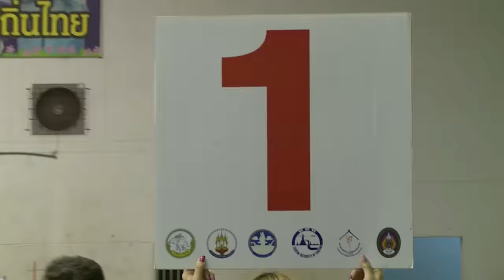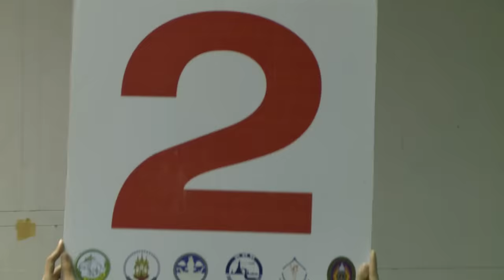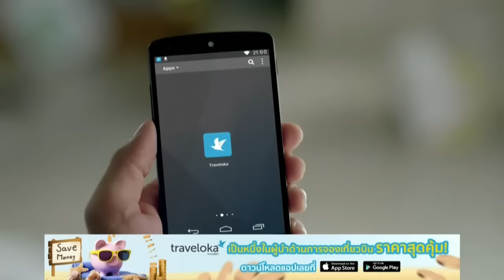AITMA Pro am 2017 Yohanna Alonso Rodriqez vs Farung Srithong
AITMA & IMTF  Championship 2017 การแข่งขันชิงเข็มขัดแชมป์ AITMA (สมาคมสถาบันศิลปะการต่อสู้ป้องกันตัวแบบไทย) และ IMTF (สมาพันธ์สมาคมมวยไทยนานาชาติ) ซึ่งเป็นส่วนหนึ่งของกิจกรรม“ไหว้ครูมวยไทยโลกและ นายขนมต้ม ครั้งที่ 13”  โดยมีนายชาญณรงค์ สุหงษา นายกสมาคมสถาบันศิลปะการต่อสู้ป้องกันตัวแบบไทย (AITMA) นายสุรสิทธิ์ สิงห์หลง ท่องเที่ยวและกีฬาจังหวัดยโสธร